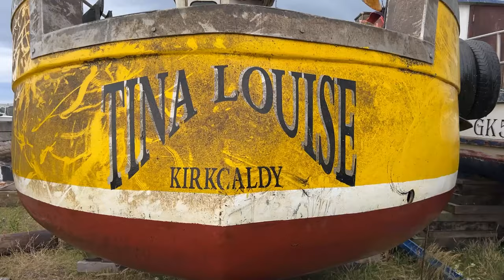Tina Louise recovered after being sunk by hooded stranger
The operation to bring the Tina Louise back above water at Methil Harbour lasted all day on Wednesday.